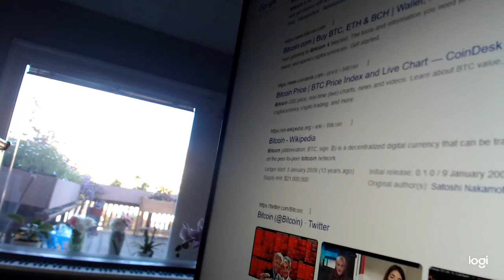My musings on diet, career, beauty, AI, utilitarianism, and more